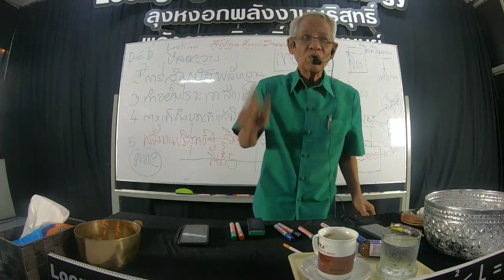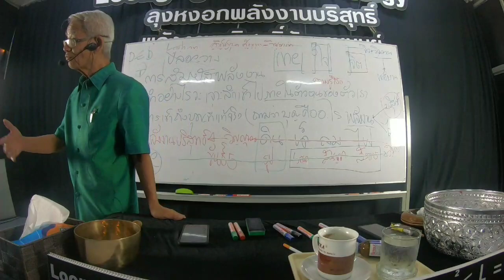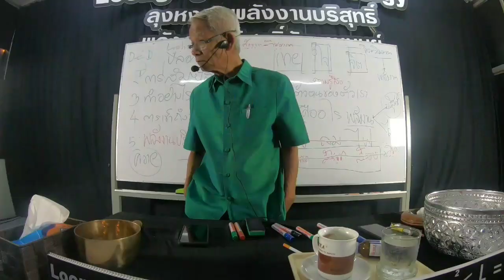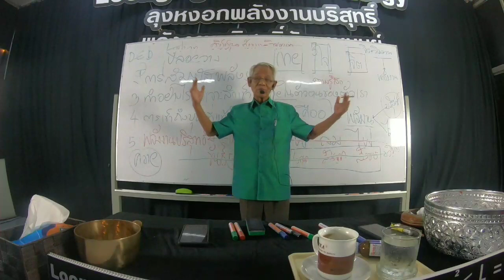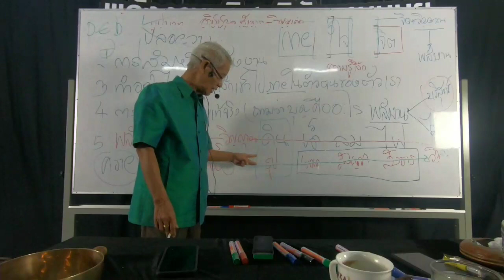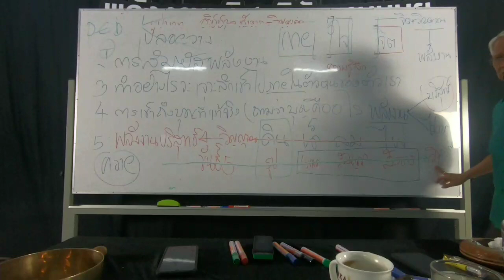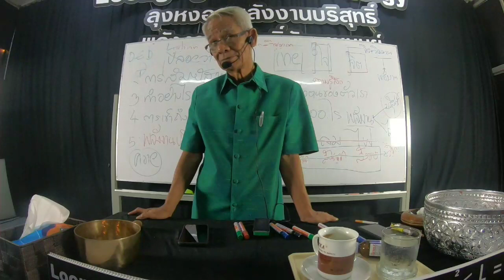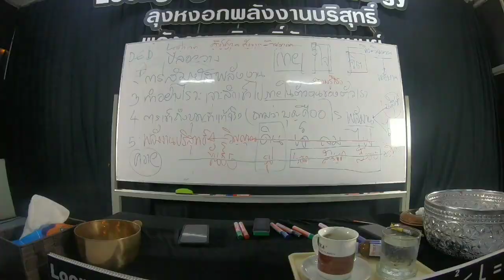Emc2《Lme ภาษาลุงหงอกกิ๊กก๊อก สองมือเปล่าหนึ่งความเข้าใจ 3/10/62/25hrs.